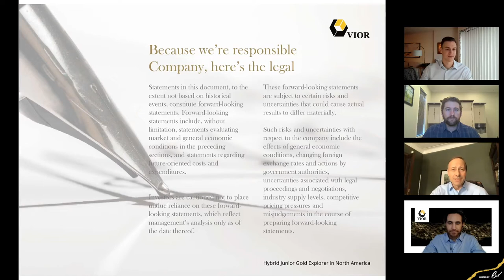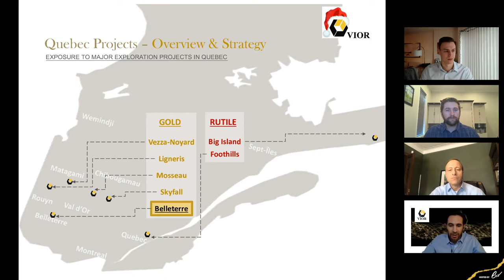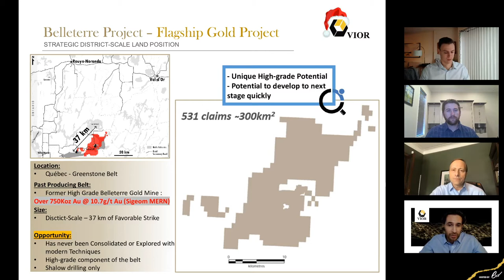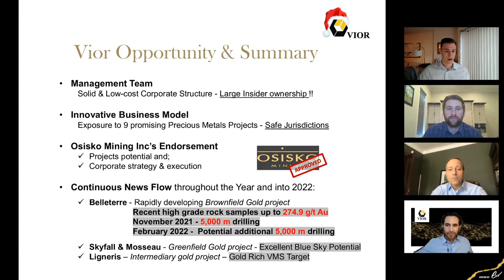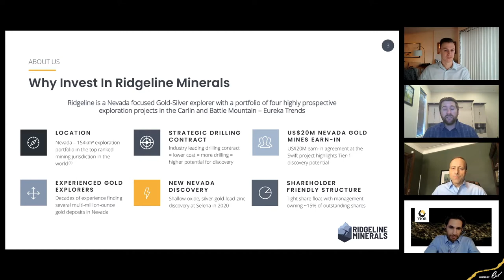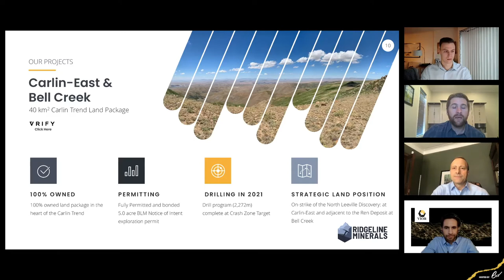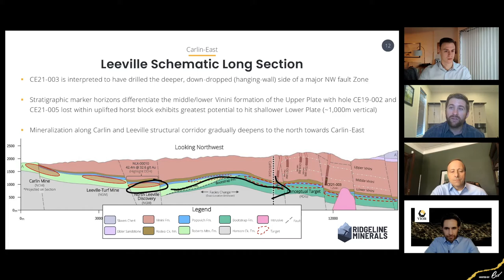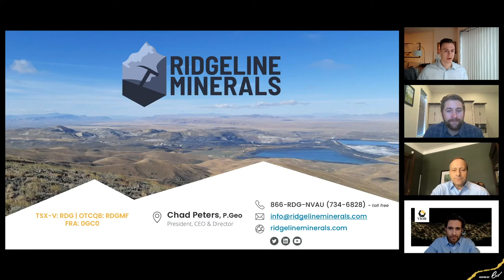Vior Inc & Ridgeline Minerals – Exploration Done Right